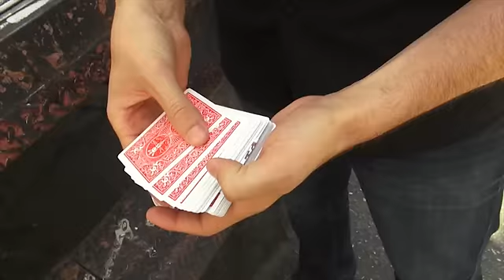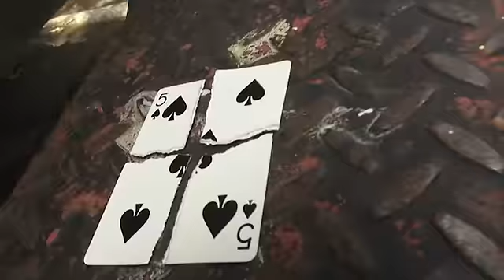Redemption by Chris Ballinger - Dude That's Cool Magic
DESCRIPTION

What people are saying about Chris Ballinger's Redemption:

"Chris nailed it with this one. A simple beautiful idea that really works."
- Paul Harris

"After seeing the demo for Redemption I became hopeful for magic again...I LOVE IT!"
-Justin Miller

The Effects:
Use Redemption for visual vanishes, restorations and changes or as a secret switching device. You'll be miles ahead of your audience before they even realize that something has happened.

Redemption: A signed card is torn up and the pieces are placed in the spectator's open hand. The torn pieces and signature are seen until the last second when they unexpectedly vanish from the spectator's hand! You turn over the top card of the deck and find that it is the signed and restored selection.

Fuse Redemption:
A selected card is torn into quarters and held in your open hand. After a magical wave of your hand, the pieces are unfolded to show that they are no longer torn up, but fused together.

Covered Redemption:
A selected and signed card is torn up and covered by a single indifferent card. When the card is lifted by the spectator, they see that the pieces have vanished. Then they turn over the indifferent card to find that it has changed into the selection and is fully restored.

No-Sleights Redemption:
Perform Redemption without any sleight of hand. It's easy, fun and you'll fool yourself.

Contained Redemption:
A selected card is torn up and handed to the spectator to protect. Even under these impossible conditions the selection repairs itself!

Torn Prediction:
You reveal the wrong card when trying to locate a selection, out of frustration, you tear the wrong card up. Wave the deck over the pieces and they transform into the torn up selection.

Dollar Redemption:
A borrowed bill is smashed into the deck, vanishes and is found in the center right next to the lost selection.

Double Redemption (AKA Zoom-Pow!):
A selected card is torn into quarters and covered with a face-up indifferent card. The pieces vanish and upon examining the indifferent card, they find the selection printed on its back.

Flash Redemption:
A selected card is torn into quarters, it's covered by the deck and instantly becomes fully restored without creases.

Clipped Redemption:
Here's a great way to pass out your business card. The deck is in its box and a business card is folded in half and paper clipped. The business card is pressed into the deck and vanishes only to be folded over and clipped to a selected card.

Recommended For: •Covert switches
•Visual Restorations
•Perfect Ambitious Card Finale
•Audience Participation
•Little to no Sleight of hand
•Card Revelations
Trick Specifications:
Includes in-depth instructional DVD, hand made Redemption Gimmick, Matching deck of cards in your choice of color, and a pack of practice cards

Everything you need to start performing with Redemption is included in the kit.

No construction required!